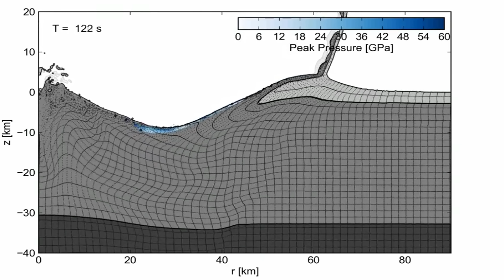South Australia's Massive Asteroid Impact That Shook the World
Lake Acraman is a seemingly ordinary salt lake located in an arid region of South Australia. The reality of its original geological formation wasn't too obvious, as its current day presentation is hard to visually read. It was only be examining the rocks that it became clear that Lake Acraman was actually formed by a massive meteorite impact over 580 million years ago. This asteroid was so large when it impacted earth, that it was, to this day, one of the largest known impact sites to exist on our planet.

At around 90km wide, this crater would've been truly impressive to see after it was formed. But with time, erosion vastly altered the landscape, eroding over 2.5km below the actual crater floor. Leaving few visual identifiers in present day. The Acraman impact crater is known as a complex crater, because it isn't the traditional bowl shape that asteroid impacts are known to create when they make contact with the Earth. The original meteorite crater has long been eroded here, meaning there's variations in elevation throughout the area today due to the erosion resistant volcanic rock that exists here en masse, after a totally unrelated event occurred here 1.6 billion years ago when a supervolcano erupted here forming the only felsic shield volcano in the world. But I digress, in this video, we cover the Acraman impact site, and view it under a variety of differing tools to correct ascertain the true extra of it. We use magnetics as usual, but we also introduce a new tool, radiometrics, which we will use for the first time in this video, a way to view the radioactivity of material to better help us to expose the extent of the original crater ring on the maps.

Along with this, we introduce a brand new simulator tool to the series. So that we can travel to these places and view these incredible structures in an almost photorealistic way. Thank you to everyone who donated to the channel to make this happen.

I will cover the asteroid impact in a step by step process, and explain how it might've altered evolution as we know it, when it occurred.

But either way there will be new videos covering a whole range of topics so I hope you will be there to join in the fun on this epic journey!

Thank you to Martin Schmieder for the fantastic Quartz picture. You're a legend!